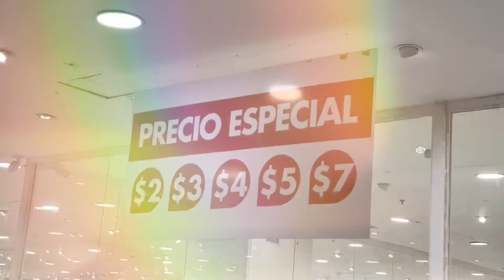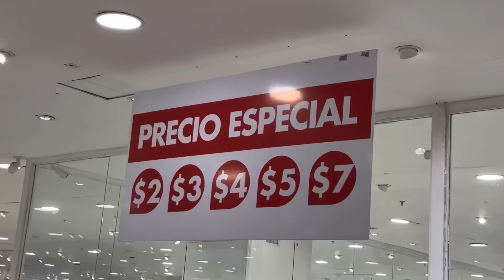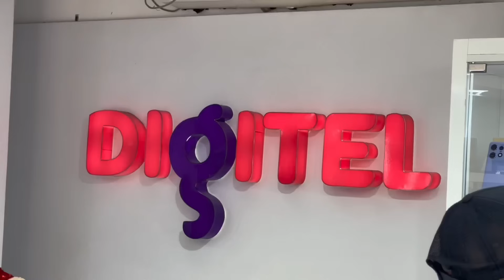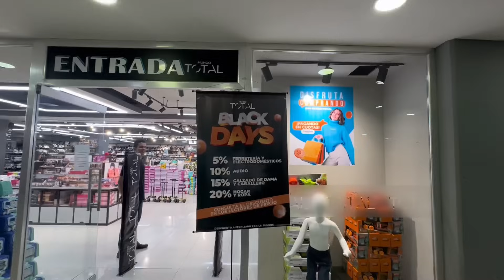Así fue LA LOCURA DEL BLACK FRIDAY en Venezuela ¿Es una ESTAFA el Viernes Negro? 🇻🇪😱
En el video de hoy nos vinimos a las calles de VENEZUELA para ver cómo se vivió El BLACK FRIDAY en este año 2024 ¿ES UNA ESTAFA EL VIERNES NEGRO EN VENEZUELA?

*ASI NOS ENGAÑAN EN EL BLACK FRIDAY EN VENEZUELA*

DONACIONES:
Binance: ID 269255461